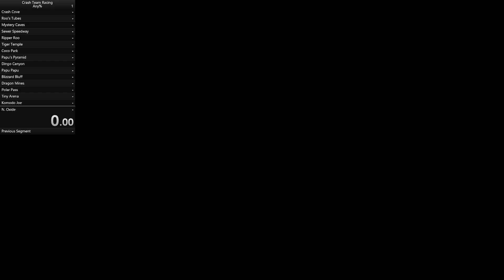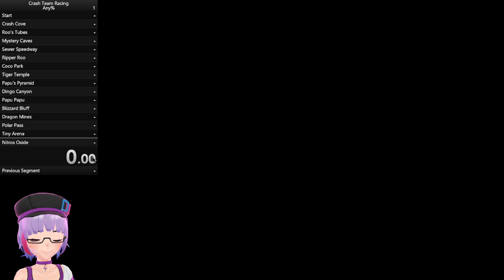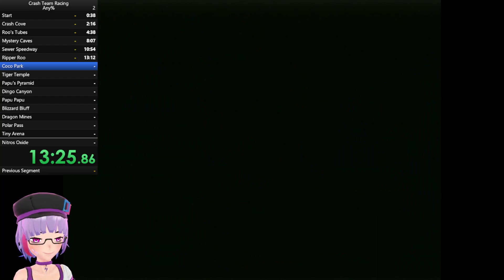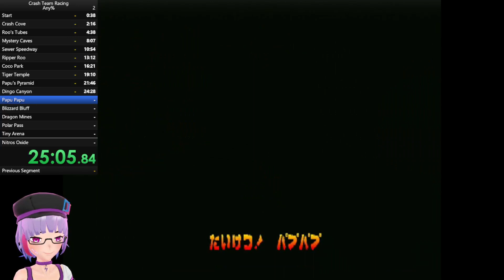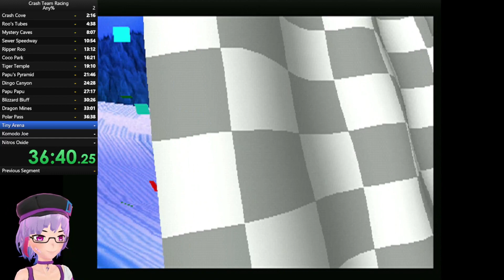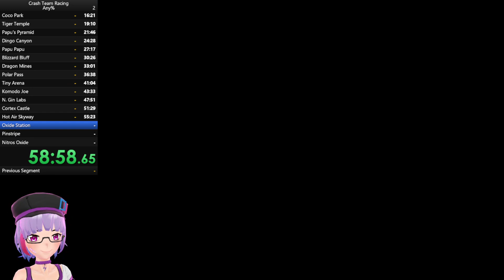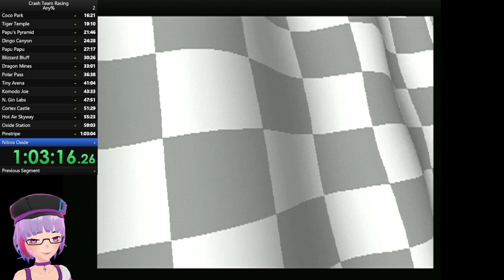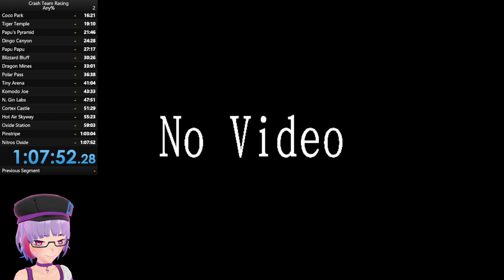CTR (J) Speedrun Any% (No Major Glitches) on PS2 | 1:07:52.28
First time doing Speedrun
a little bit scuffed due to broken USB port and HDMI port
definitely will try again next time in the future.

YouTube didn't export 60FPS,
go to my twitch if you wanna see em in glorious 60FPS

=== Technical stuff ===

Crash Bandicoot Racing (NTSC J)
Running on PlayStation 2 Slim (SCPH-70000)
GSM on PSX 480p over Component (YPbPr) HDMI Dongle
starts from Player selection save completed screen

=== Chapters ===
0:00:00 - Setup
0:14:05 - Speedrun Start
0:14:27 - N. Sanity Beach
0:27:50 - The Lost Ruins
0:42:23 - Glacier Park
0:58:31 - Citadel City
1:18:05 - N. Oxide
1:22:03 - Speedrun Over